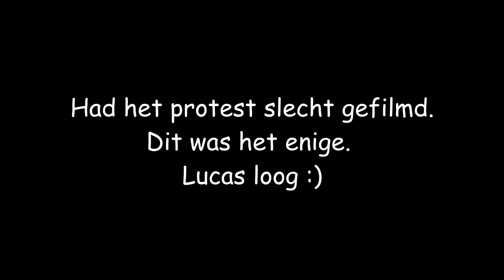LUCAS' REACTIE OP MIJN FROZEN MULTILANGUAGE PARODY!!!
✔ Hey en leuk dat je kijkt naar Frodo reageert, en dat doe ik niet meer alleen maar alweer samen met mijn beste vriend, ‘frozen-criticus’, en bondgenoot Lucas R. Je kunt hem op instagram volgen: @lucas_rous_24.